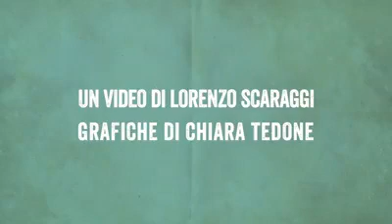Il mare e le donne di San Benedetto del Tronto - Vostok100k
Videointervista a Benedetta Trevisani a cura di Lorenzo Scaraggi, presso il Museo della Civiltà Marinara delle Marche.